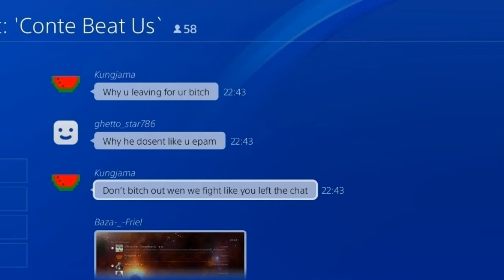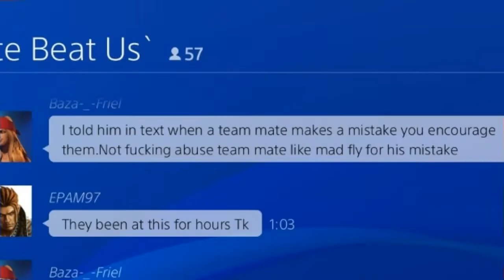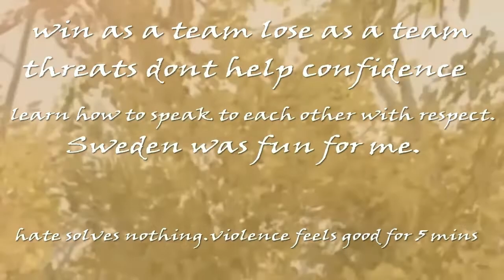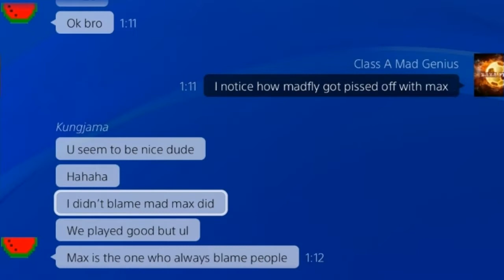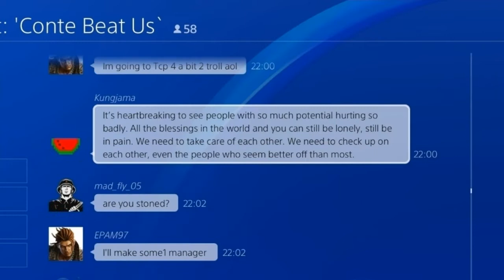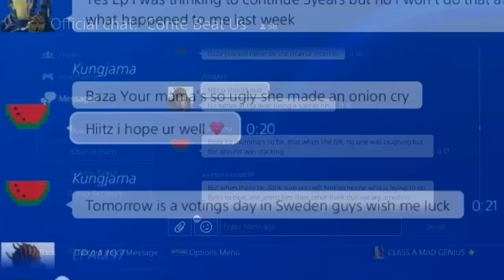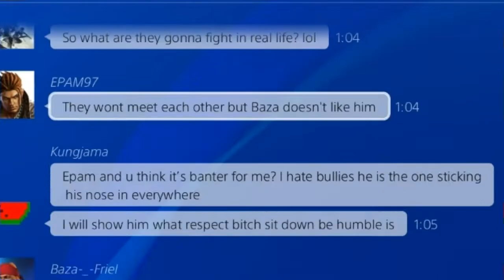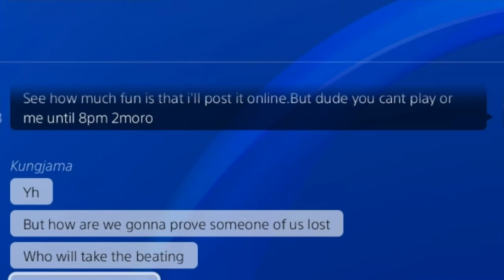live fight in sweden*extended club edit.2018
Watch the final edit in my other fight in Sweden video.I meant to leave the double footage just to annoy the club as much as they do to team mates whilst bitching.Thats why this 1 is 15mins long haha.Kung Jama vs Bazastuta.